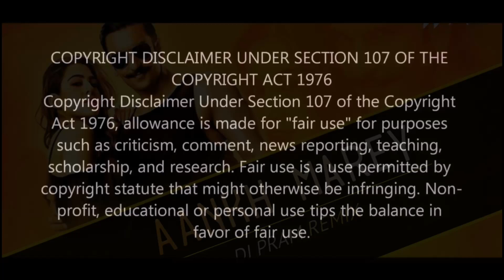Aankh Marey Remix DJ PRAM,Ranveer Singh,Sara Ali Khan,Simmba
Aankh Marey Remix

Singers - Neha Kakkar, Mika Singh And Kumar Sanu.
Remix By - DJ PRAM